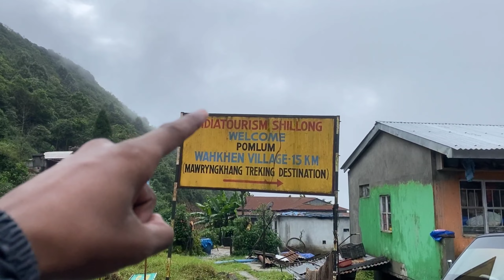Ride To Hills | Mawryngkhang Trek | Ep2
This Vlog Is All About Our Group Ride To Mawryngkhang Trek Shillong